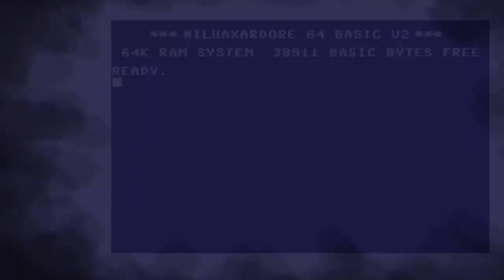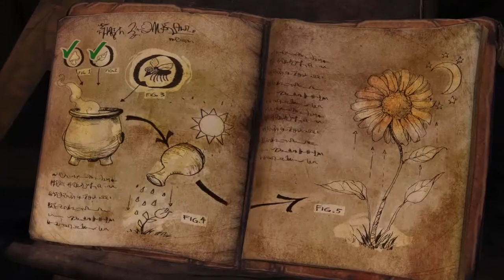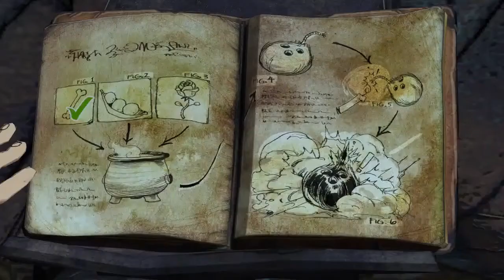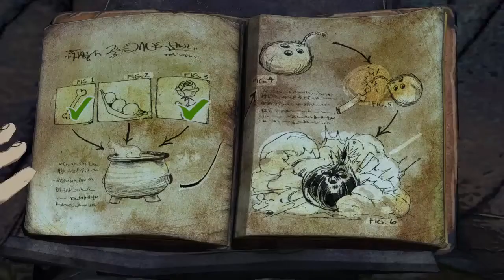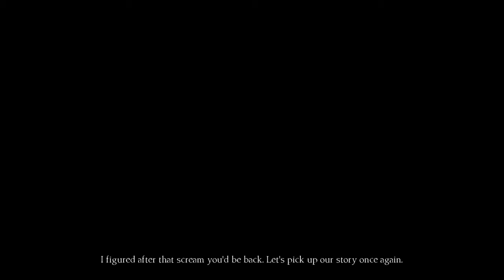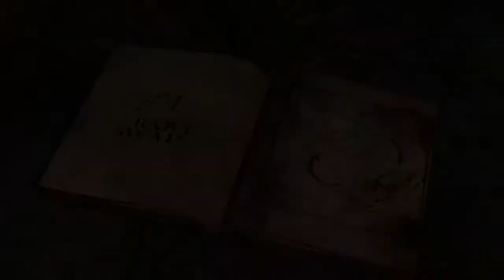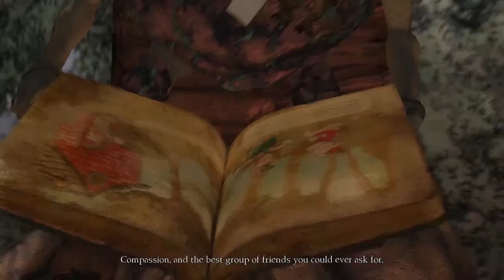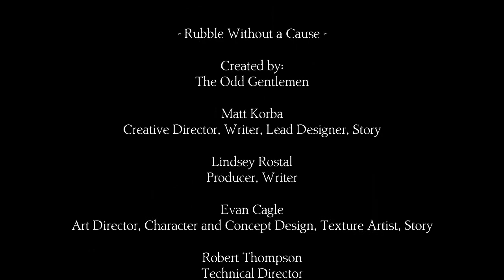Kings Quest PS4 DEL4 CH2 Fängelsehålan